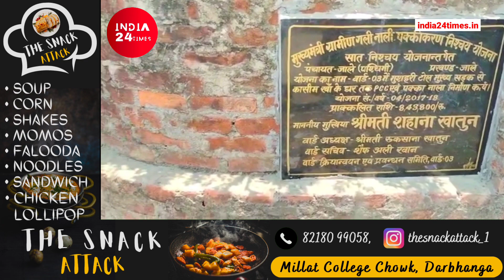Election: वादा और भरोसा दिला जाले की जनता को लूटा गया | इस बार किसको मिलेगा Vote | देखें